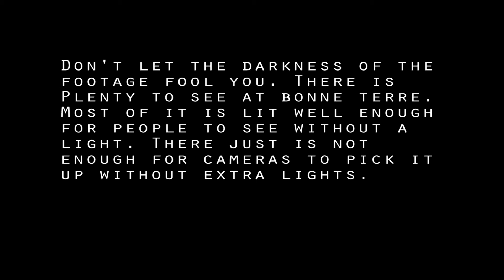Bonne Terre 2017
Diving Bonne Terre Mine. In the video are some highlights from trail 3. Lighting is low there so cameras do not pick up much without external sources.